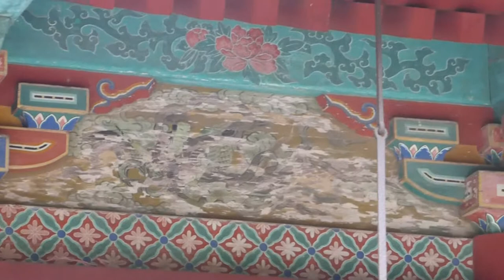世良田東照宮 Serada Toshogu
群馬県太田市の世良田にある東照宮。社殿は日光東照宮にあった建物を1644年に移築したものだそうです。日光東照宮、静岡の久能山東照宮の陰に隠れて知名度は低いですが、左甚五郎作と言われる細かい彫刻は見事です。
This Toshogu is in Serada Ohtashi, Gunma. You can see very beautiful sculpture which made by Hidari-Jingoro.